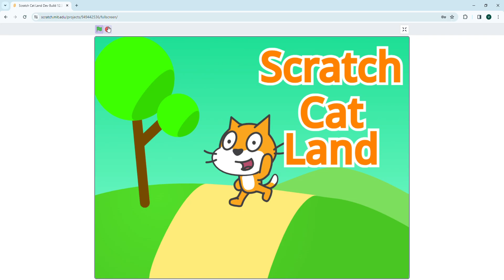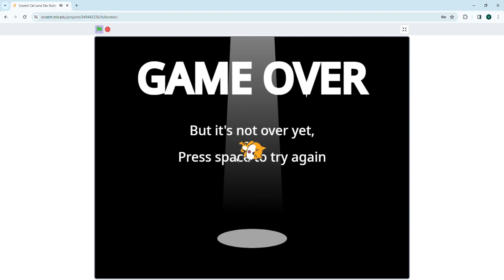Scratch Cat Land Dev Build